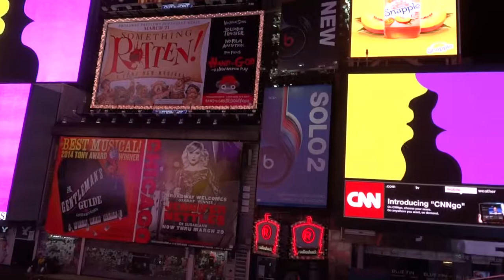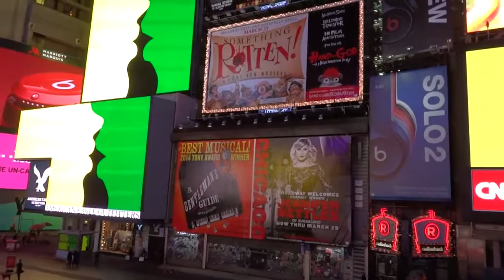The Heart of Times Square 2015